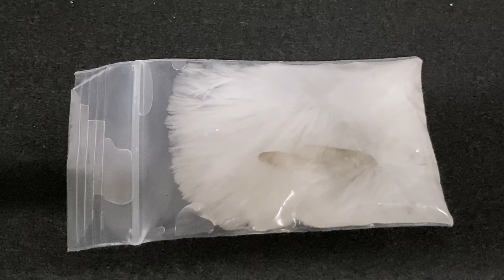爆発的な結晶析出＿酢酸ナトリウム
過飽和状態の酢酸ナトリウム水溶液に刺激を与えると、結晶が一気に析出してきます。その際に大きな発熱を伴います。詳細